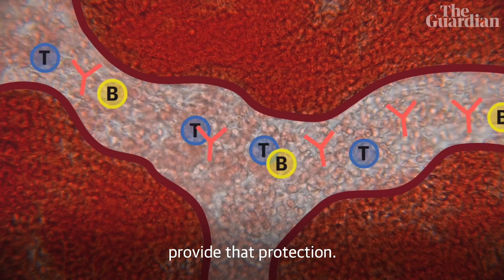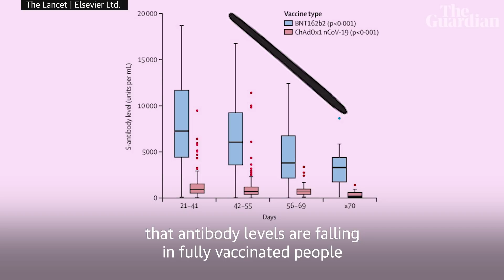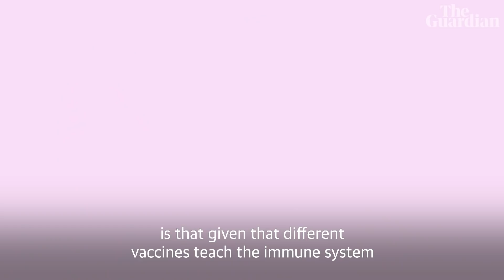Are Covid vaccine booster shots necessary?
Many countries with already high vaccination rates are considering offering people an additional coronavirus vaccine dose. But are these booster shots necessary? And what about the issue of vaccine equity? The Guardian's Natalie Grover examines the costs and benefits of possibly introducing a third jab

Does Covid immunity wane and will vaccine booster jabs be needed?

Covid booster jabs may only be needed for 40% of at-risk group – study